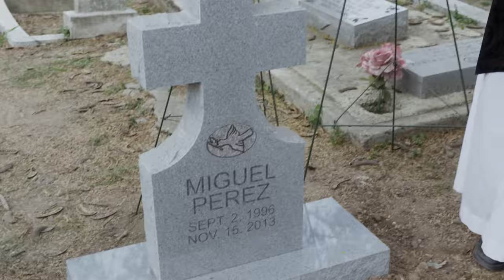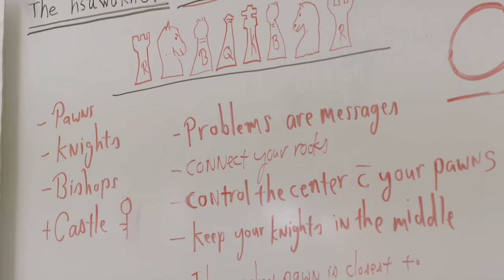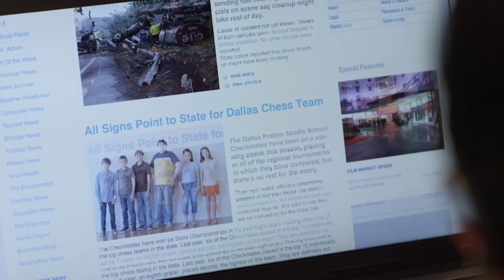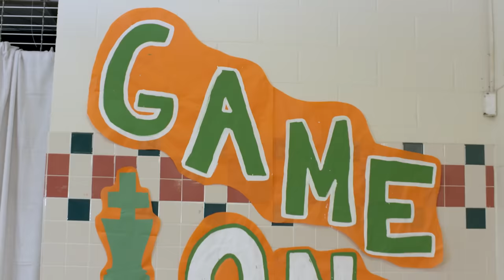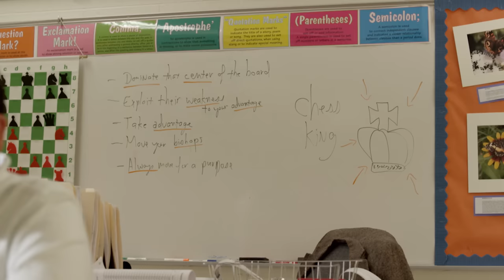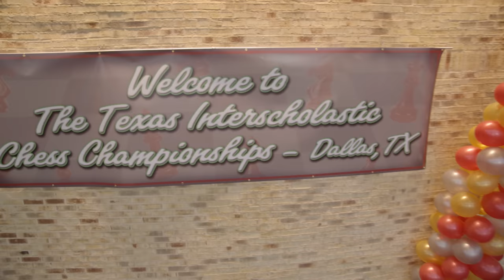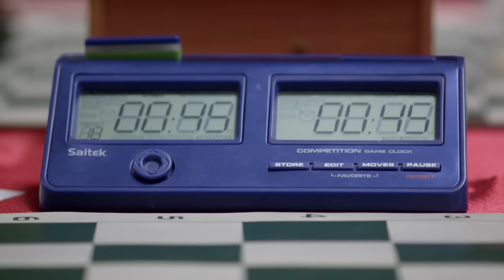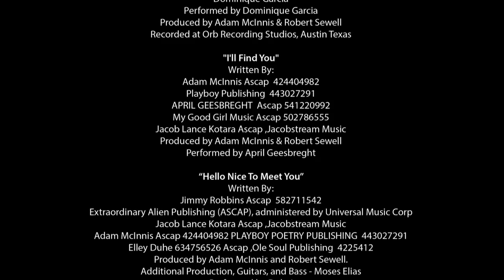Endgame | Drama | Full Length Movie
Based on the true story of real-life teacher Jose Juan "J.J." Guajardo. A troubled middle-school boy from a poor Texas border town finds himself through his school's chess team.

Director: Carmen Marron
Cast Dimitri Agado, Cassie Brennan, Ivan Cisneros
Biography, Drama